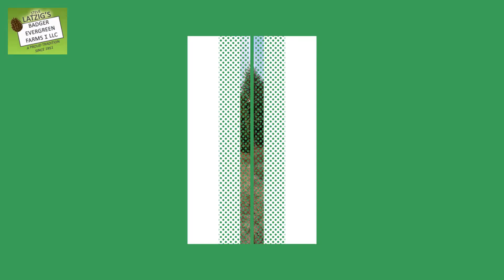Christmas Tree Promo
Many Christmas trees available for immediate purchase!